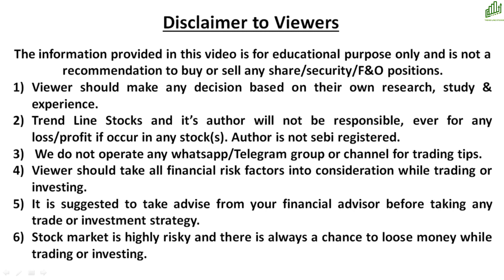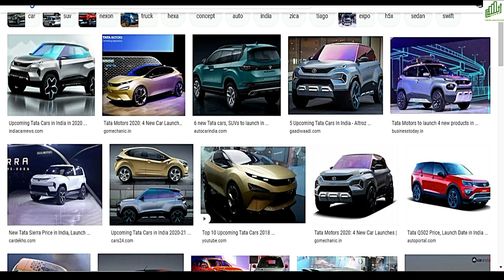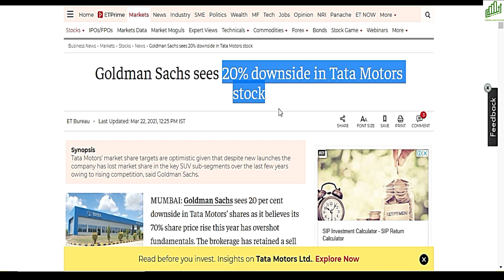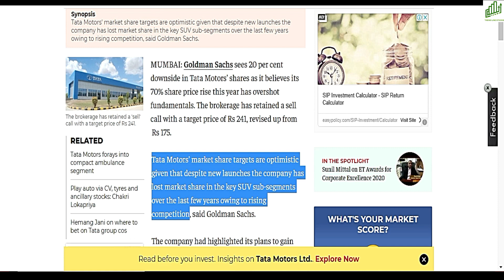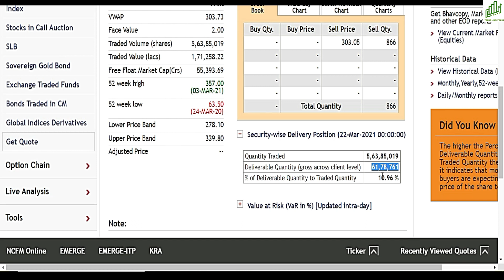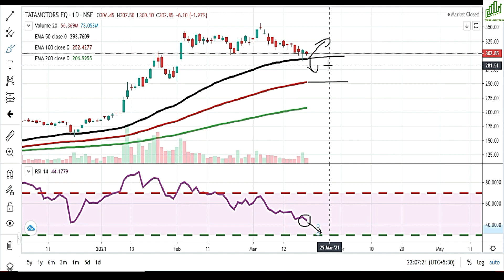TATA MOTORS SHARE LATEST NEWS I TATA MOTORS SHARE NEWS TODAY I TATA MOTORS SHARE SHARE PRICE TODAY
BEST AUTO STOCKS TO BUY 2020
TATA MOTORS SHARE PREDICTION TOMORROW